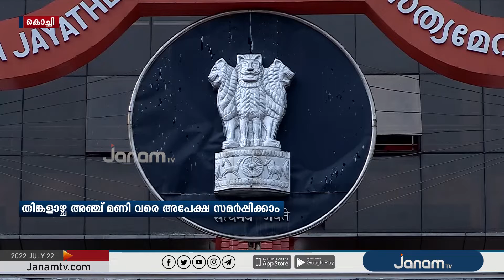പ്ലസ് വൺ പ്രവേശനത്തിന് അപേക്ഷ സമർപ്പിക്കാനുള്ള സമയം തിങ്കളാഴ്ച്ച അഞ്ച് മണി വരെ നീട്ടി.